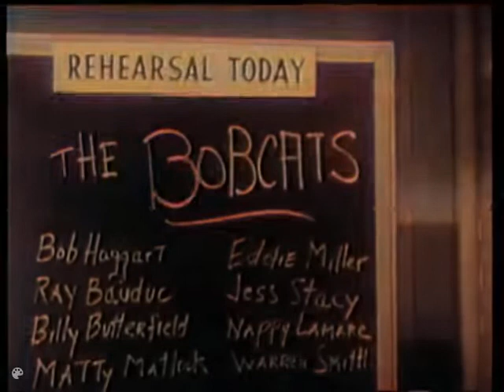Muskrat Ramble - The Bobcats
1951. Eddie Miller (tenor sax), Matty Matlock (clarinet), Billy Butterfield  (trumpet), Warren Smith (trombone), Nappy Lamare (guitar), Jess Stacy (piano), Ray Bauduc (drums), & Bob Haggart (bass). Computer Colorized.